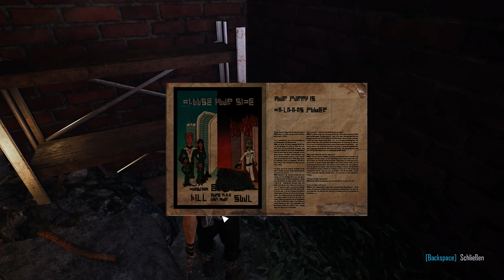Let's Play ☄️ Elex • 01 │Die Bestie von Xacor │Deutsch/German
Let's Play Elex • Teil 1 │Deutsch/German

Gebt gerne eurer Feedback !
( ͡° ͜ʖ ͡°)